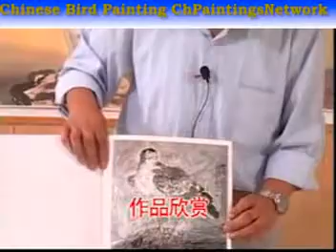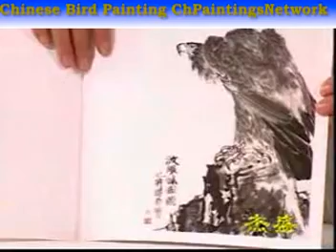Eagles & birds Chinese painting (part 1) 花鳥畫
Series of traditional Chinese painting video lessons in Gongbi and Xieyi styles for painting birds, eagles, flowers and etc in Chinese calligraphy techniques
花鳥畫